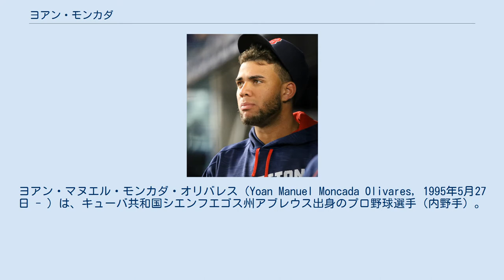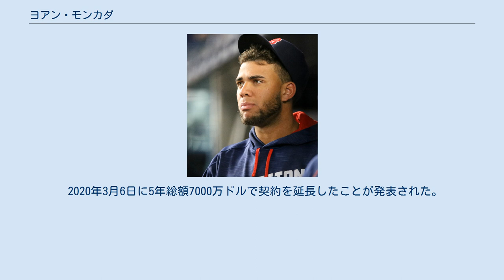ヨアン・モンカダ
エレファンテス・デ・シエンフエーゴスの選手
ヨアン・マヌエル・モンカダ・オリバレス（Yoan Manuel Moncada Olivares, 1995年5月27日 - ）は、キューバ共和国シエンフエゴス州アブレウス出身のプロ野球選手（内野手）。
右投両打。
 愛称はジョジョ。
 キューバの国内リーグであるセリエ・ナシオナル・デ・ベイスボルのエレファンテス・デ・シエンフエーゴスでプレーしていた。
 2014年7月にグアテマラへ亡命。
キューバ人が他国への亡命目的で出国するためには不正な手続きを踏むことが多いが、モンカダはアルゼンチンとアメリカ合衆国の二重国籍を持つ女性と結婚し、妻との面会を理由に査証を取得してグアテマラに入国した。
 ボストン・レッドソックス時代 (2016年9月28日) 2015年3月12日に契約金3150万ドルでボストン・レッドソックスとマイナー契約を結び入団した。
入団時の背番号は「22」となった。
これまでキューバ人選手がアメリカでプロ野球選手となるためにはアメリカ財務省外国資産管理局の許可を得ることが必要だったが、この年の2月3日にプロ野球における規制が撤廃され、モンカダの契約は規制撤廃後初の契約となった。
同年は傘下のA級グリーンビル・ドライブでプレーし、81試合に出場して打率.278、8本塁打、38打点、49盗塁の成績を残した。
 2016年シーズン前にはMLB.comの選ぶプロスペクトランキングで5位にランクイン。
9月2日にメジャー昇格し、同日のオークランド・アスレチックス戦で初出場した。
同年は8試合に出場し、打率.211、1打点を記録した。
三塁を守った5試合では失策を1つ犯した。
マイナーでは、A+ 級とAA級の2ランクで計106試合に出場し、打率.294、15本塁打、62打点、45盗塁という好成績を記録した。
守備面では、二塁を守った。
 2016年12月6日、クリス・セールとの交換トレードでマイナー選手3名とともにシカゴ・ホワイトソックスに移籍した。
 2017年開幕前にMLB.comが発表したプロスペクトランキングでは2位だった。
開幕はマイナーリーグで迎え、6月29日に同年のオールスター・フューチャーズゲームの世界選抜に2年連続で選出された。
7月19日にシカゴ・ホワイトソックスの正三塁手のトッド・フレイジャーが移籍したことに伴い、メジャーに昇格した。
二塁手として起用され、8月25日のシカゴ・カブス戦でジェイク・アリエタからメジャー初ホームランを放つなど54試合に出場し、打率.231、8本塁打、22打点、出塁率.338を記録した。
 2018年は正二塁手として定着し149試合に出場したが、リーグトップの217三振を喫し、この記録はメジャーシーズン最多三振記録の4位を記録した。
打撃面では打率.235、17本塁打、61打点、12盗塁、出塁率.315を記録し、守備面ではUZR-3.7、Def-1.5、DRS-11を記録した。
 2019年は飛躍の年となり、正三塁手であるヨルマー・サンチェスとポジションをスイッチするかのように三塁へ完全コンバートし、共にリーグ3位となるUZR+4.9、Def＋6.2を記録し、DRSでは-4の指標を記録した。
打撃面でも昨シーズン最多三振からは打って変わり、リーグ3位となる打率.315、25本塁打、79打点、10盗塁、出塁率.367を記録し、攻守で好成績を残した。
 2020年3月6日に5年総額7000万ドルで契約を延長したことが発表された。
オプションとしてMVP投票の際の出来高、2025年シーズンの選択権を球団側が所持し、バイアウトの際には500万ドル支払われる。